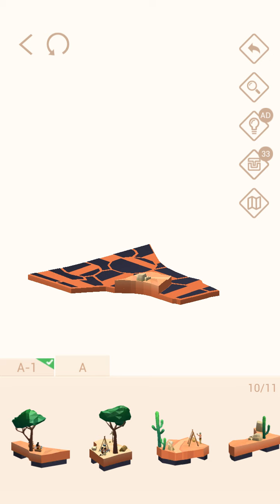Pocket World 3D - Tribal Culture - Council Under the Stars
No-nonsense, straightforward, best path walkthrough of Theme: Tribal Culture - Model: Council Under the Stars